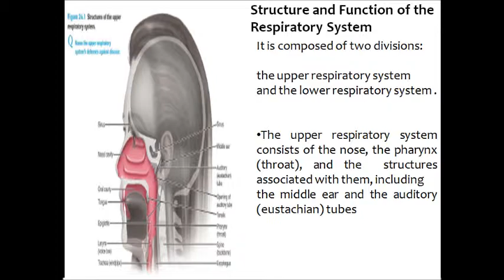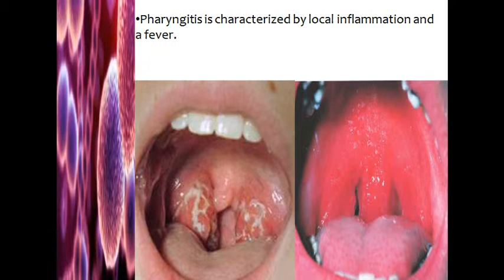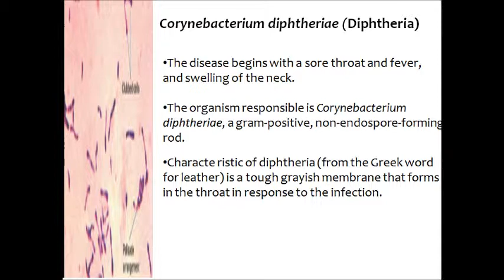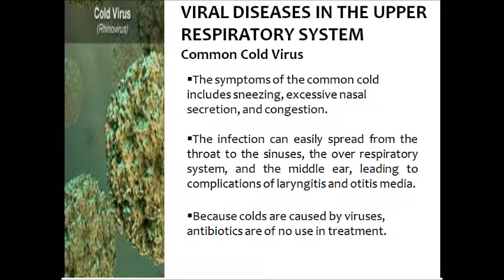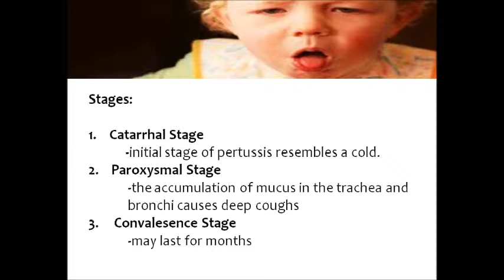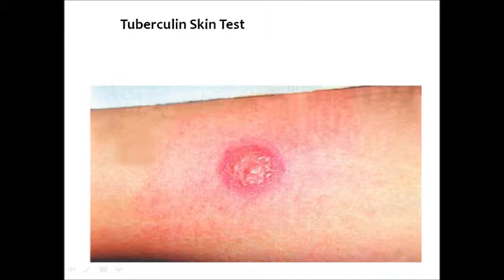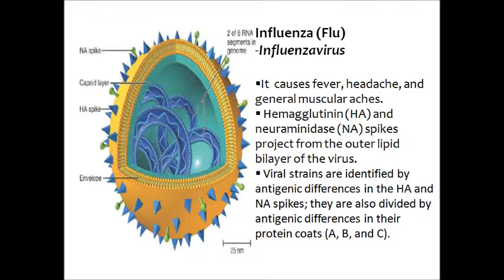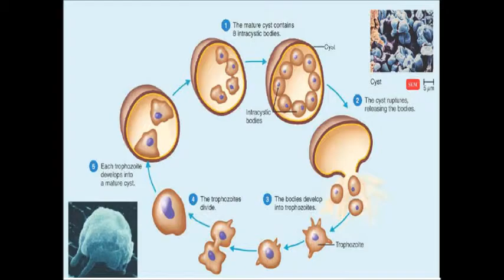Microbial Diseases in the Respiratory System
Video presentation about the microbial diseases in the upper and lower respiratory system.